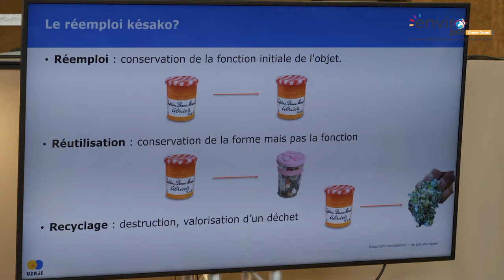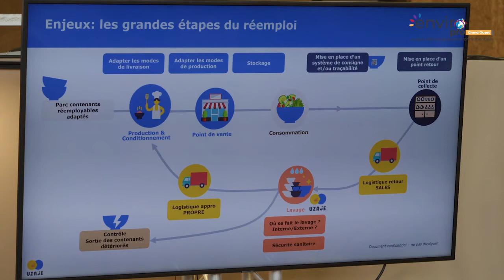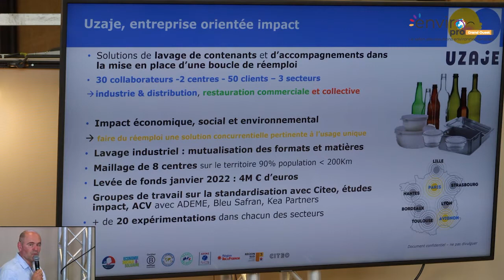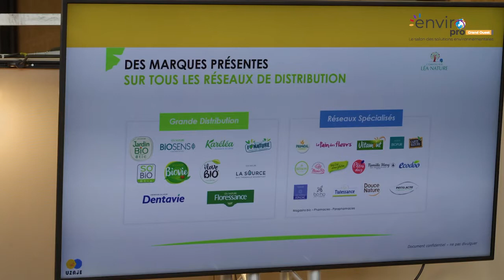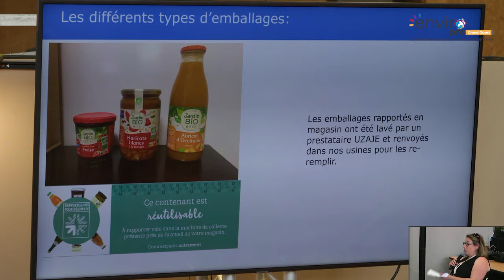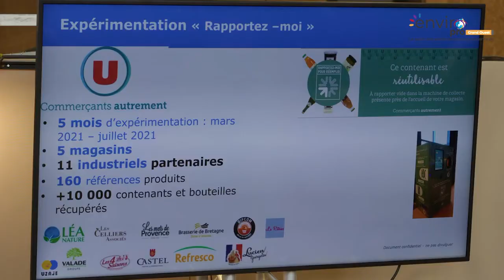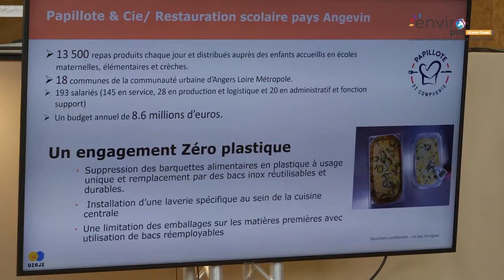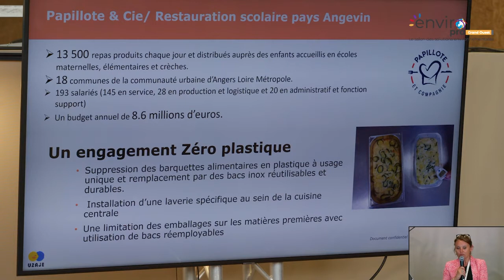UZAJE : Le réemploi des contenants alimentaires : une réalité à portée de mains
Le réemploi des contenants alimentaires : une réalité à portée de mains